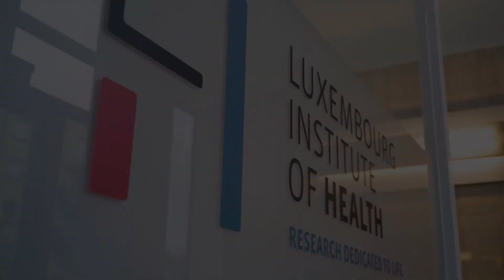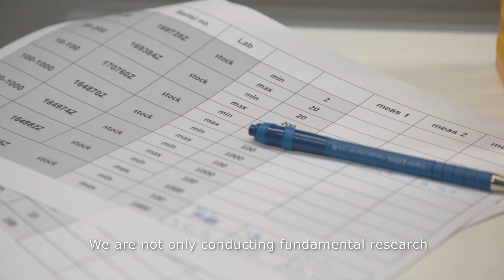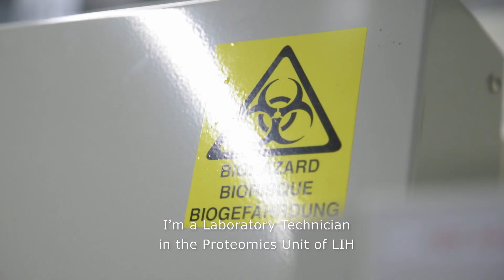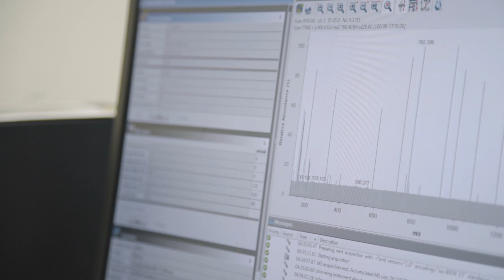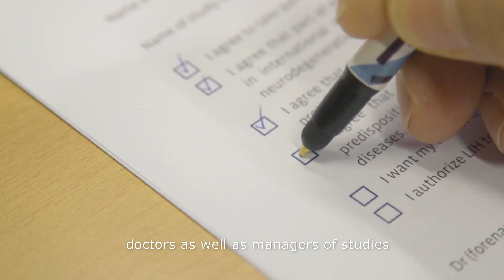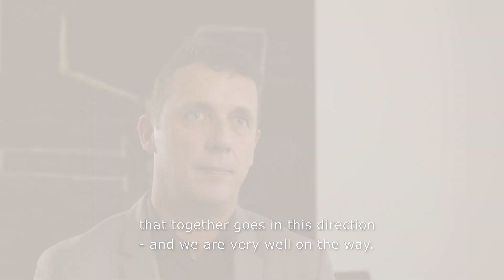Introduction to LIH, Biomedical Research Institute - Official Presentation Video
The Luxembourg Institute of Health is a public research organisation at the forefront of biomedical sciences. With its strong expertise in population health, oncology, infection and immunity as well as storage and handling of biological samples, its research activities impact on people’s health. At the Luxembourg Institute of Health, devoted scientists investigate disease mechanisms to develop new diagnostics, innovative therapies and effective tools to implement personalised medicine. The institution is the first supplier of public health information in Luxembourg, a strong cooperation partner in local and international projects and an attractive training place for ambitious early-stage researchers.